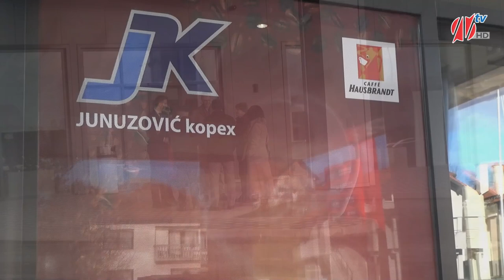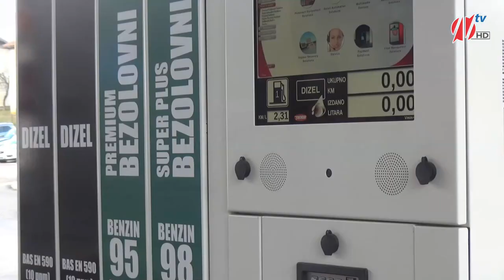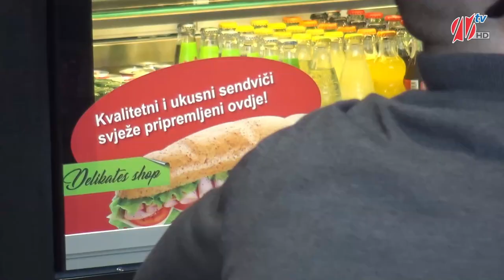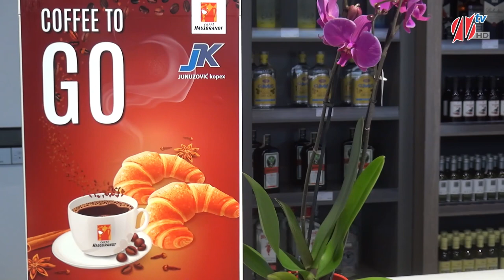Junuzović Kopex u Kalesiji: Savremena benziska pumpa i autobuska stanica